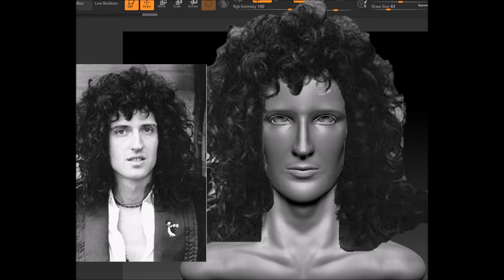Happy Birthday - Brian May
Brian May (age 73)

Brian Harold May es un músico, compositor, activista y astrofísico británico. Es conocido por ser guitarrista, compositor, vocalista y en ocasiones teclista de la banda británica Queen.

Brian May is widely acknowledged as one of the most influential, innovative, technically gifted and recognisable guitarists in the history of rock. He is also a prolific songwriter, responsible for writing or co-writing many international hits with Queen. He was educated at Hampton Grammar School in London. He then graduated with a degree in Maths and Physics from one of Britain's top universities, Imperial College London.